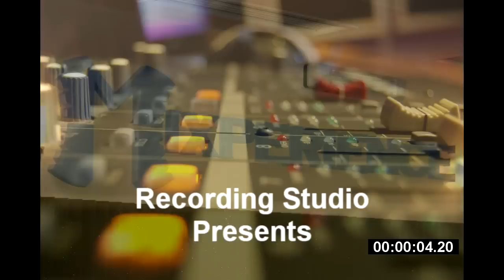A new drum recording HQ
...with big sound :)
Please listen to the HD version, because the regular quality is poor.

Miking technique:

Snare - Shure SM-57, AKG C451B Condenser (bottom)
Toms - Sennheiser MD421
Kick - AKG D112 (inside), Shure KSM32 Condenser (outside), 12" Subwoofer
Overhead - AKG C414B-XLS matched pair
Hihat - AKG C451B Condenser
Room - Neumann Gefell RFT UM70 Condenser